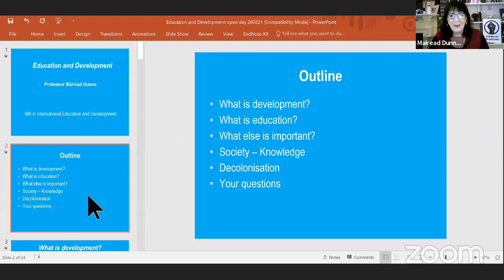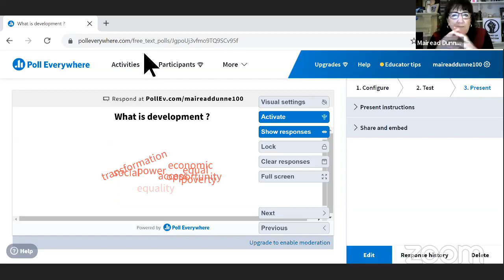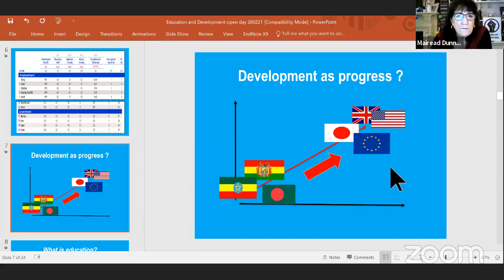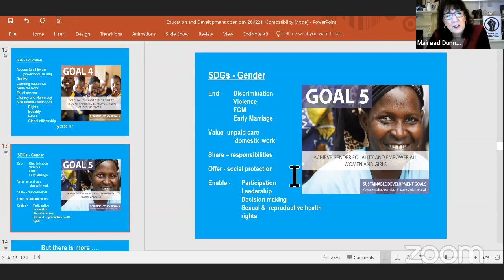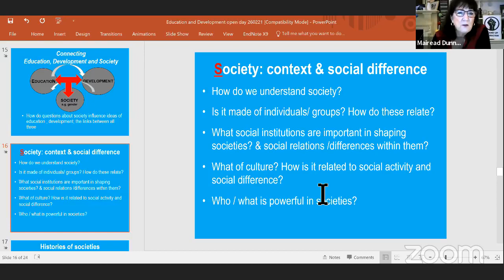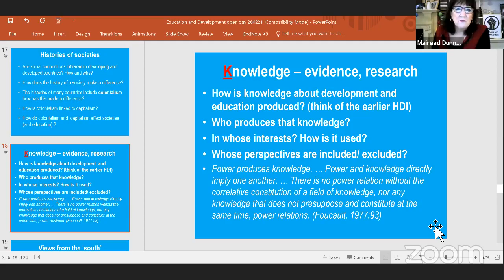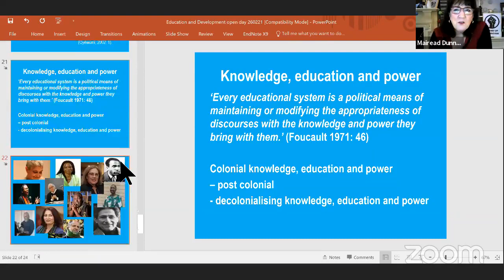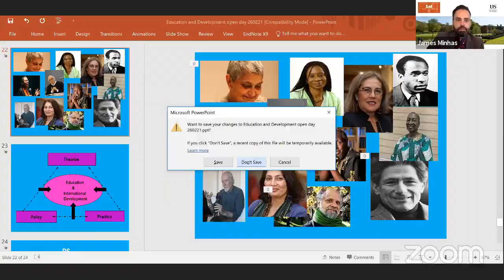CIE Sample Lecture (Máiréad Dunne)